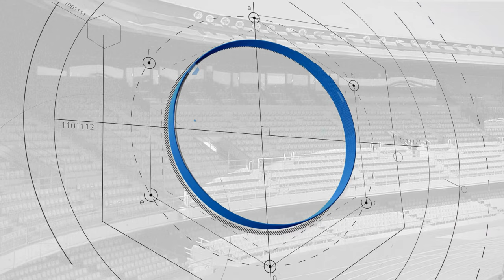Rueda de prensa de David Sánchez tras el partido ante el Xerez CD